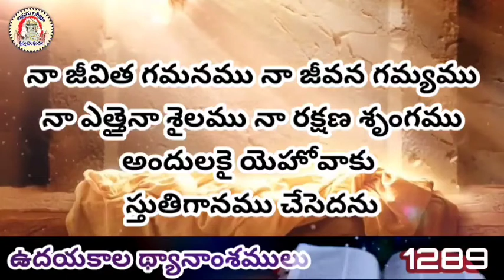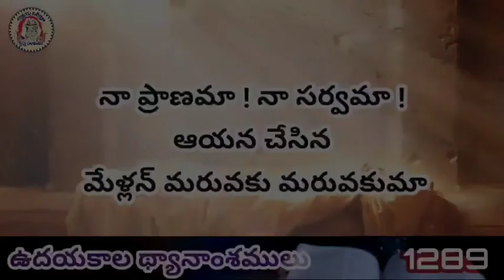నా ప్రాణమా! నా సర్వమా! ఆయన చేసిన మేళ్లన్ మరువకు మరువకుమా || na pranama na sarvama ayana chesina l